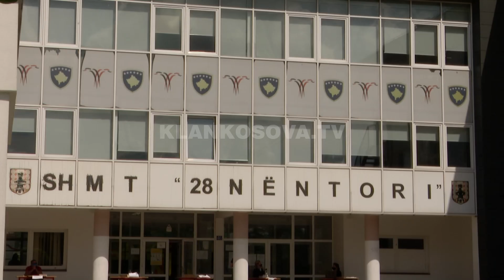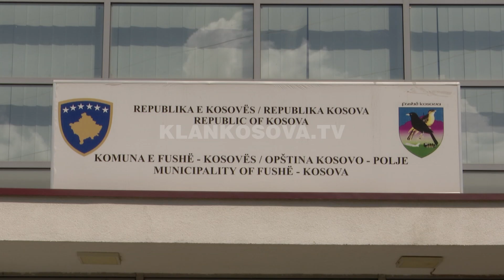Gjithçka gati për Provimin e Maturës - 28.08.2020 - Klan Kosova